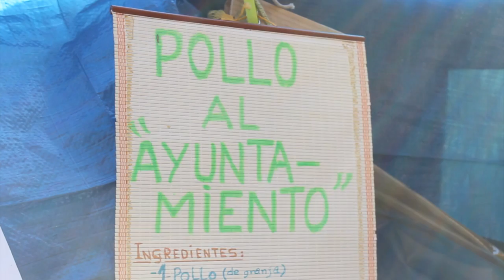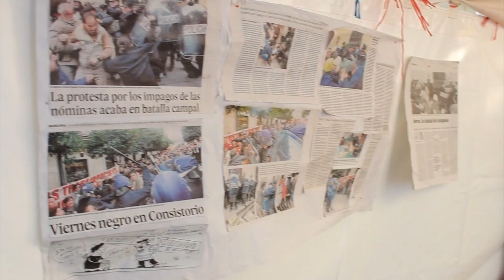Concentración de usuarios y familiares en apoyo de las trabajadoras Acasa en Jerez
Durante la mañana de este domingo, en torno a un centenar de dependientes y sus familiares han dado muestra de su apoyo a las empleadas de Acasa, la concesionaria del Ayuntamiento de Jerez para el servicio de asistencia a domicilio.

En la jornada se vivieron momentos realmente emotivos que no hacen sino dar la razón a los que apostamos por el que es un verdadero progreso social: ayudar a quienes más lo necesitan.

Sin embargo, las trabajadoras vienen sufriendo constantemente impagos en sus nóminas, bien por la mala gestión municipal o por los retrasos en el envío de las partidas desde la Junta de Andalucía.

Precisamente los que no se pueden mover hicieron acto de presencia para reivindicar un derecho que es suyo, y que no están recibiendo porque a las empleadas no les queda otra que seguir en huelga hasta que les paguen. A ver si hay suerte y este lunes se traen un acuerdo de compromiso de Sevilla.